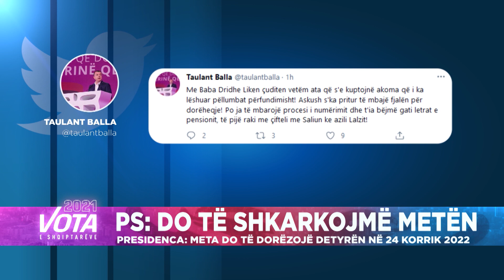PS: Do të shkarkojmë Metën, Presidenca: Meta do të dorëzojë detyrën në 24 korrik 2022